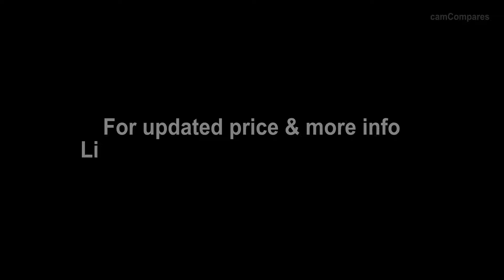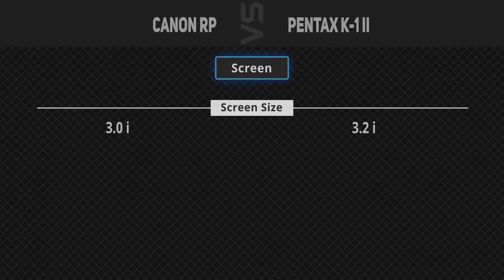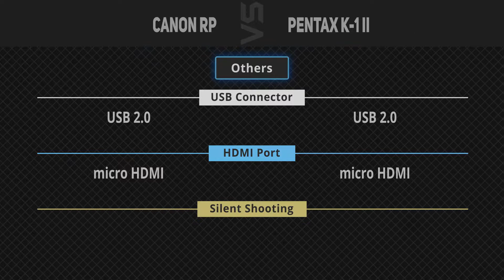Canon RP vs Pentax K1 Mark II [Camera Battle]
It's a quick battle of specs comparison between Canon RP and Pentax K1 Mark II.
1. Canon RP
2. Pentax K1 Mark II
►Canada Links◄
1. Canon RP
2. Pentax K1 Mark II
►UK Links◄
1. Canon RP
2. Pentax K1 Mark II